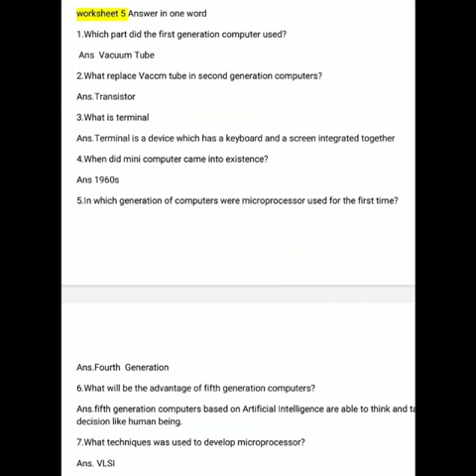C6 Computer Ch1 NOTES